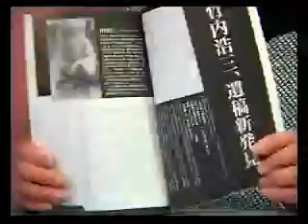【演劇対談】女優・土井マチ子氏 Vol.2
出演：土井マチ子、藤谷清六
動画製作：ハロー山梨 YaYaYa TV